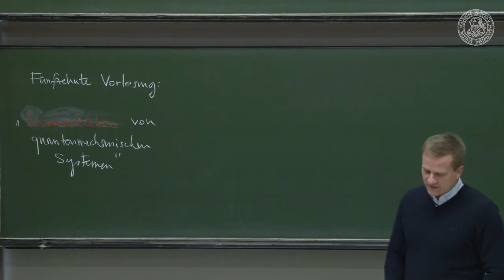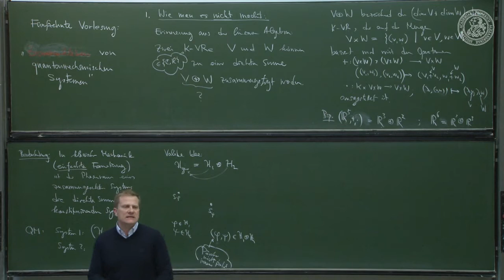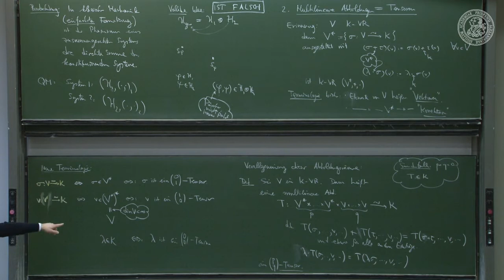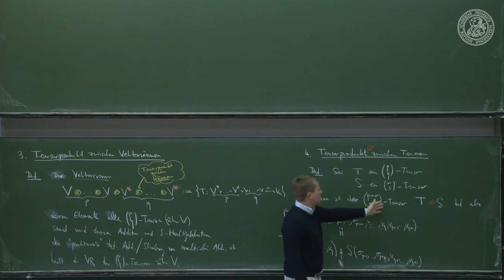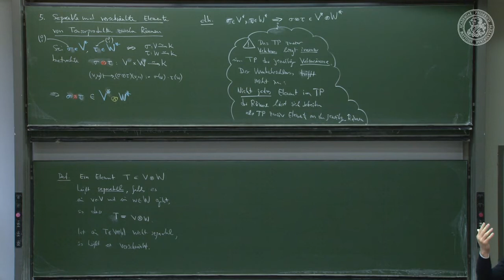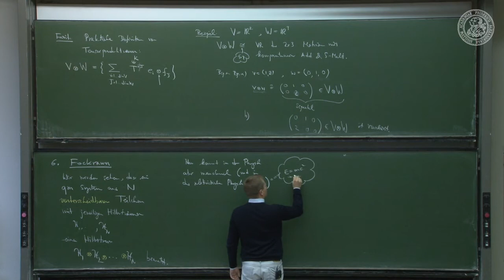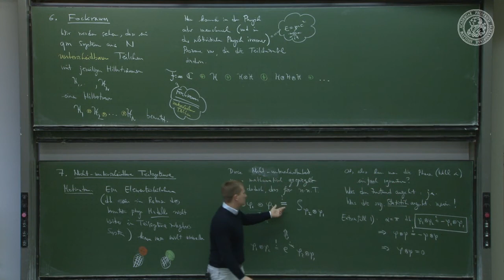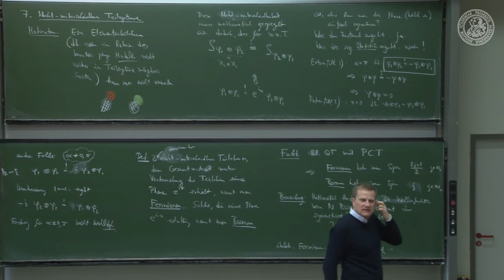15 "Zusammenkleben" von quantenmechanischen Systemen - Frederic Schuller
Theoretical quantum mechanics: "gluing together" of quantum mechanical systems